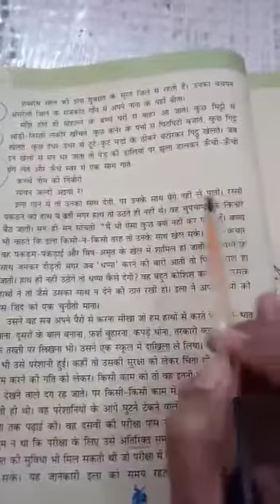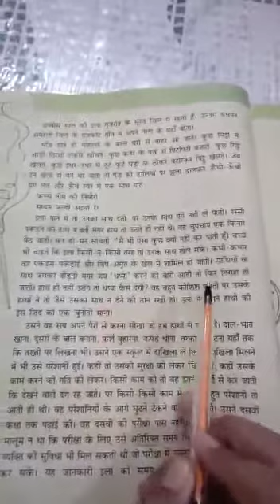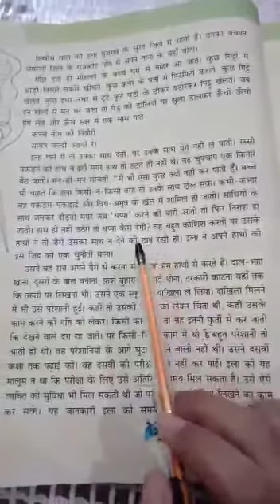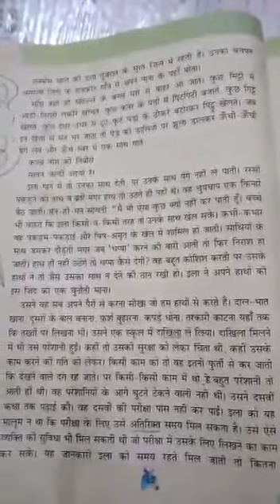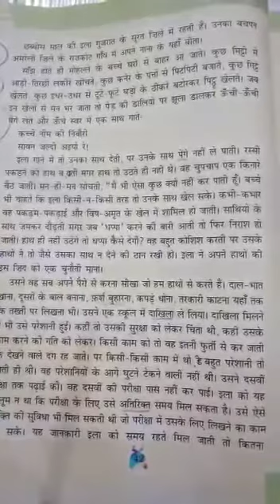MLZS JHANSI CLASS 5 Hindi Literature Chapter 5 Jaha Chah Waha Raah Lecture 2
MLZS JHANSI CLASS 5 Hindi Literature Chapter 5 Jaha Chah Waha Raah Lecture 2 By Kanchan Mam